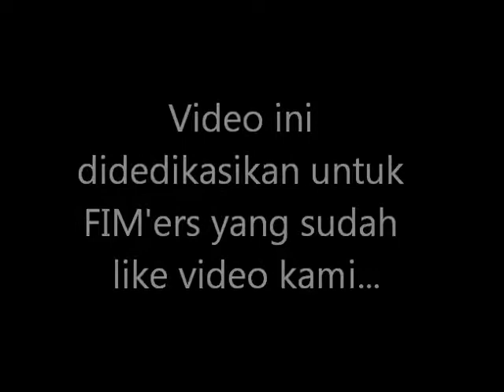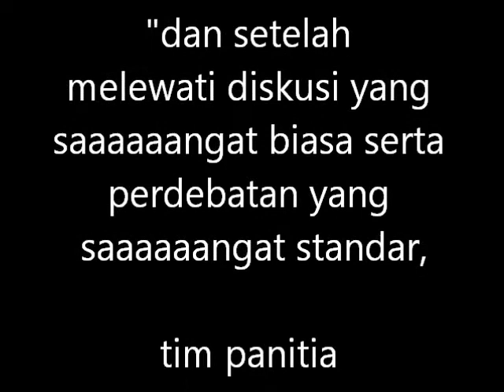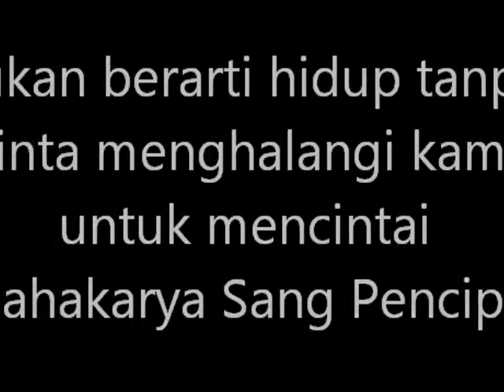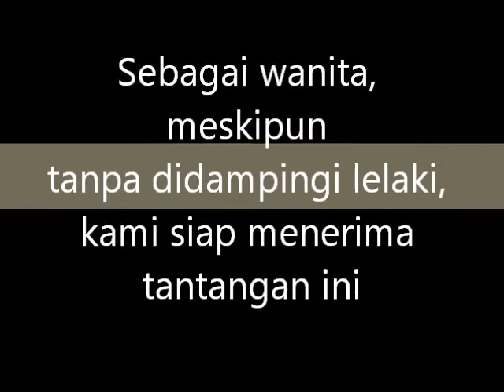Traventurace 3 Srikandi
Video ini didedikasikan untuk FIMers yang telah mendukung kami sekaligus untuk menyambut kehadiran seseorang yang akan melengkapi warna perjalanan kami. :)